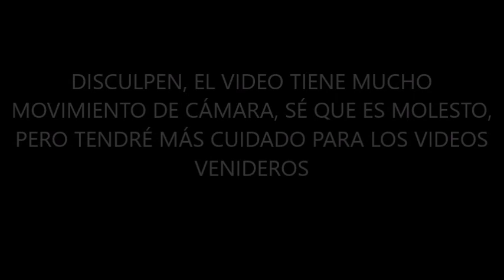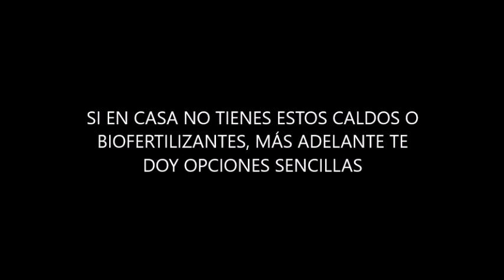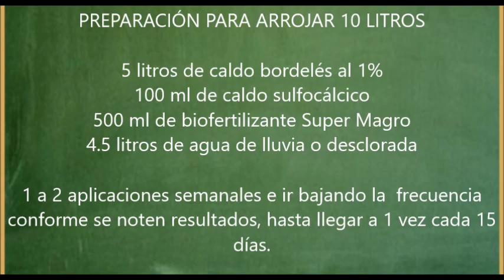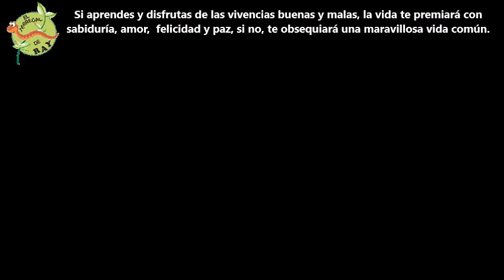CONTROL DE HONGOS DESPUPES DE UNA GRANIZADA [][][] SEGUIMIENTO HUERTA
HOLA TERREGALENSES Y TERREGALISTAS, LES DEJO ESTE VIDEO QUE TRATA DE LAS ESTRATÉGIAS QUE TOMÉ DESPUÉS DE LA GRANZADA QUE DAÑO SERIAMENTE EL HUERTO, LO APRENDIDO Y ALGUNOS DATOS INTERESANTES DEL EVENTO. SALU2, BENDICIONES Y MIS MEJORES DESEOS.